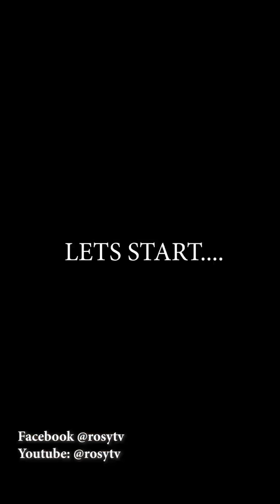what kind of agreement